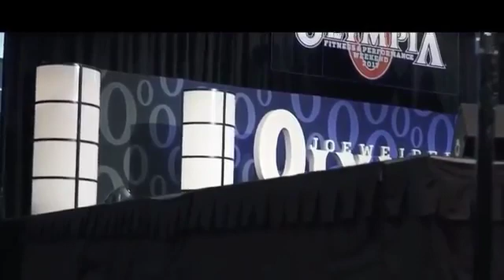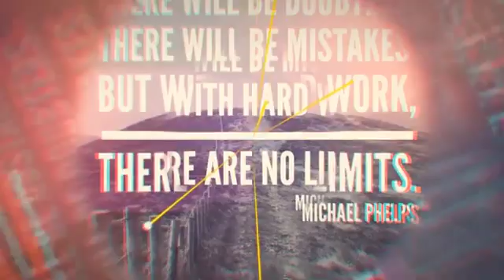Aggressive Best Hip Hop Workout Music Mix 2018 - New Gym Motivation Music 2018 #1